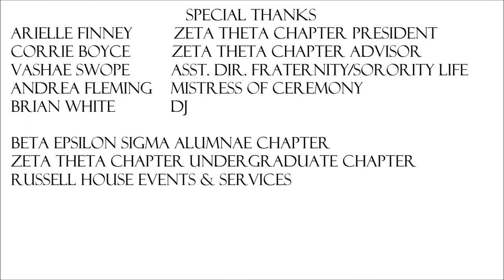Zeta Theta Chapter of SGRho Fall 2015 Neophyte Presentation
University of South Carolina Fall 2015 Neophyte Presentation

24's - Richgirl featuring Bun B (of U.G.K.) via UMG